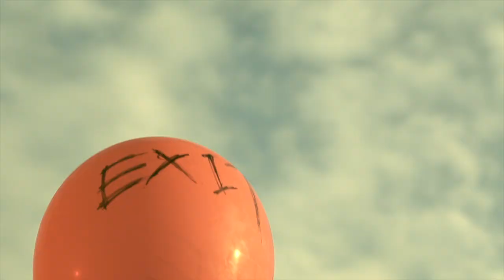25-地下道樂團